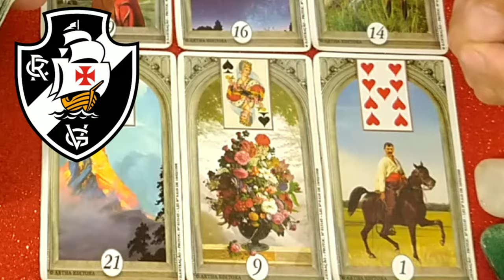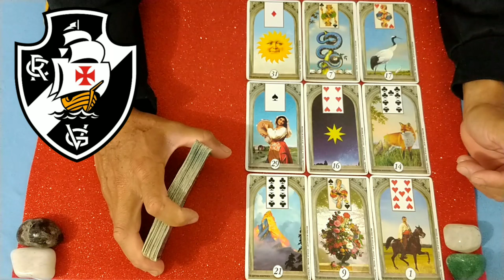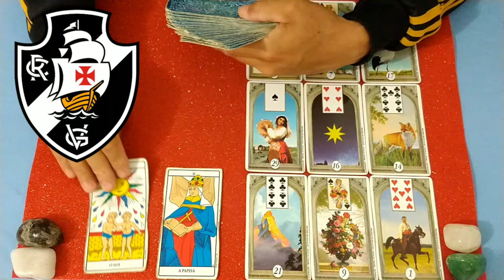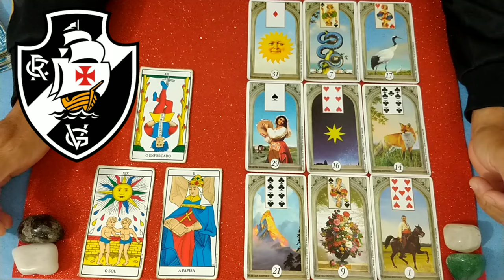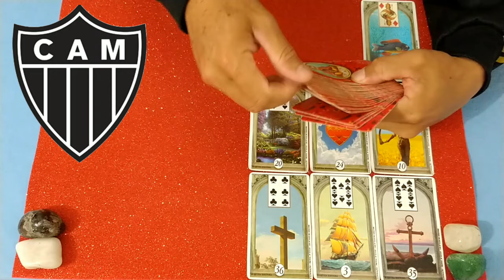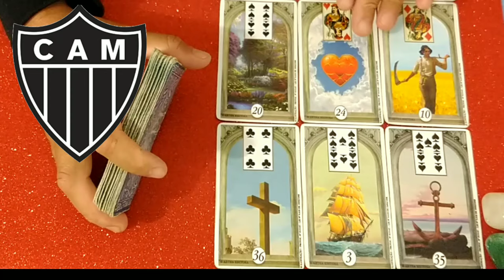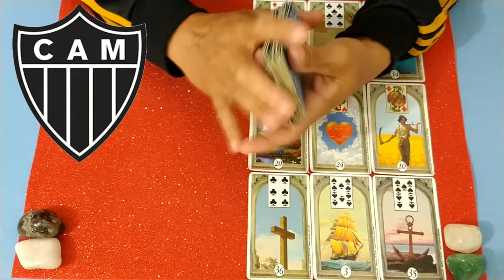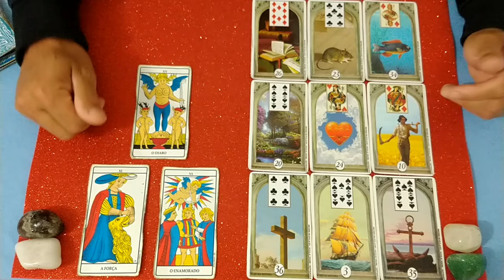AS CARTAS REVELARAM - VASCO DA GAMA OU ATLÉTICO/MG - QUEM VAI PRA FINAL COPA DO BRASIL🔮